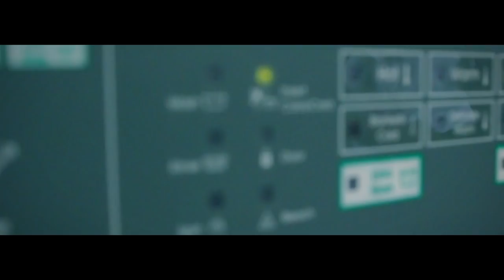DNTE Ft. FalconOutlaw - Washing Machine (Prod. Pastor Wesley)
DNTE from the group Falconcrest presents Washing Machine video from the Crystal Pianos album